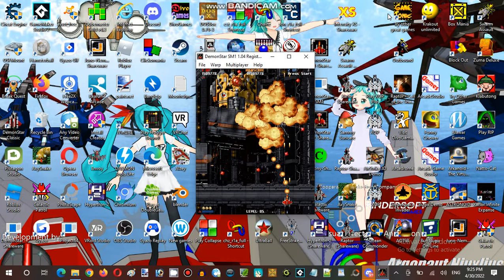Saturday Anime Night Time Streaming at Hunter's Server Establishment 12 Part 12